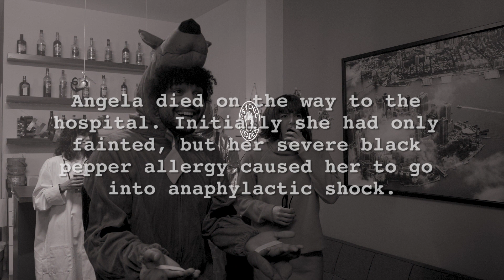Hannibal Lecter Cosplay Goes Wrong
Dave's Halloween Party goes off the rails when his inability to break character leads to a medical emergency.

Featuring:
Donald Chang
Sam Nugent
Eddie Dougrou

Directed by Grant Herson
Written by Michael Hartney
Edited by Grant Herson